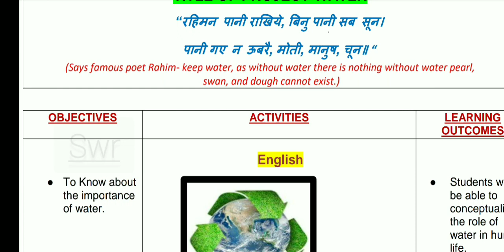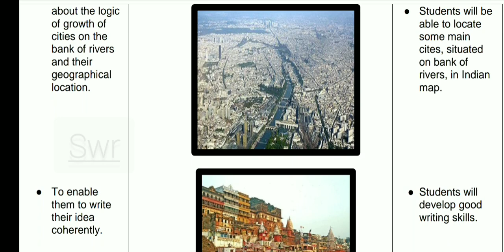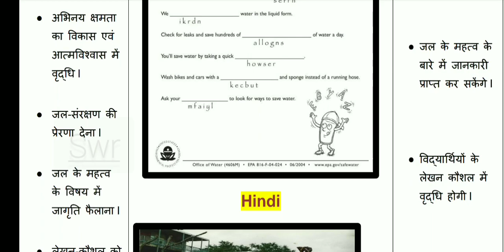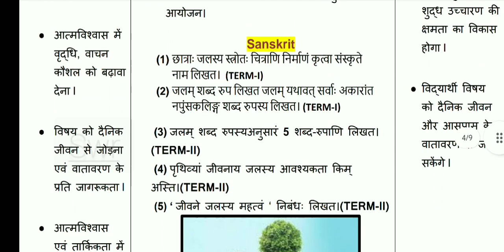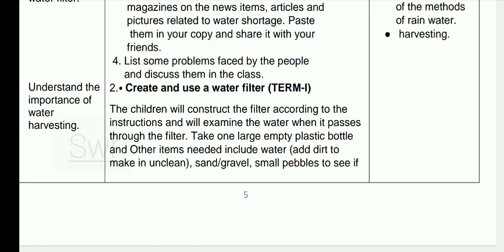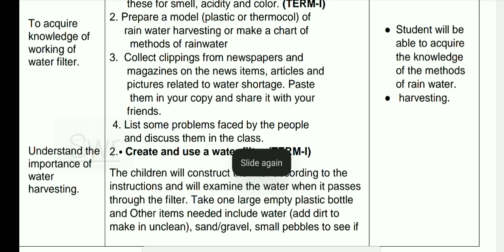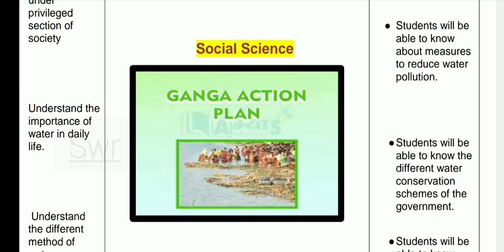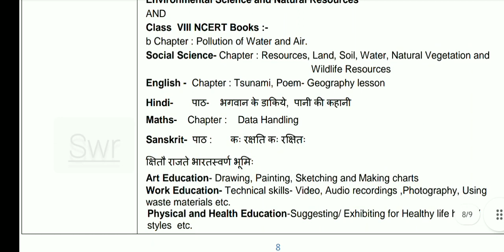Class- 8 | MDP Project | Term 1 & Term 2 | for KVS student